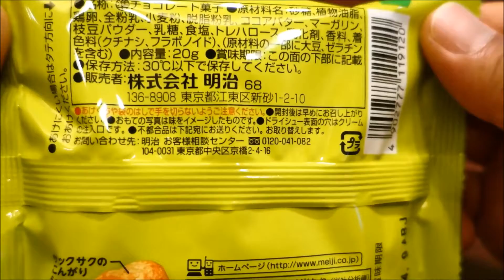meiji : Poporon Zunda(Edamame) flavor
明治 : ポポロン　ずんだ風味 東北限定